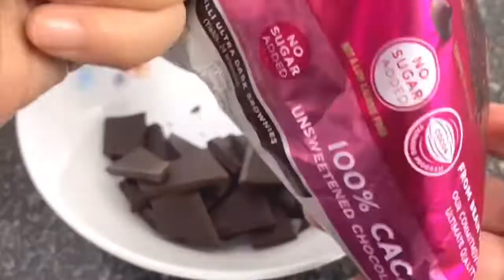Dark Chocolate Ball | Vegan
อินทผลัมแห้ง เดกเรทนัวร์

อัลมอนด์ 150 g__almond
อินทผลัม 130__date
ข้าวโอ๊ต 30 g__oat
นมอัลมอนด์ 2 tbsp__almond milk
เม็ดมะม่วงหิมพานต์__caschew
ดาร์คช็อกโกแลต 150 g_dark chocolate

❤️ฝากกดติดตาม 👍กดไลค์ ⤴️กดแชร์ ด้วยนะคะ เรามีเมนูอาหารแนว วีแกน Plant Based เพื่อสุขภาพมาฝากทุกสัปดาห์ ทั้งคาวหวาน  👇🏻👇🏻👇🏻